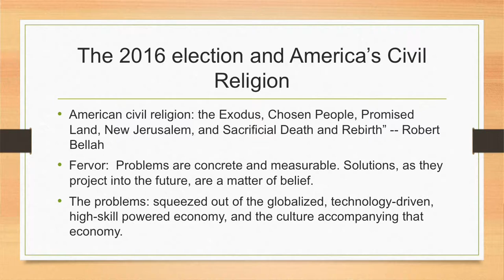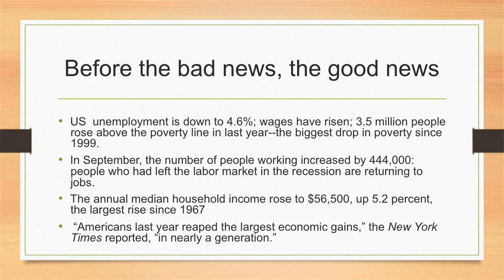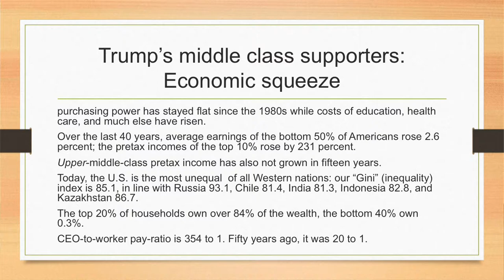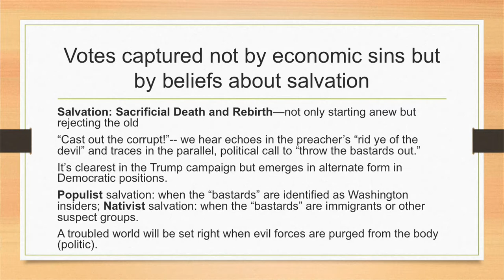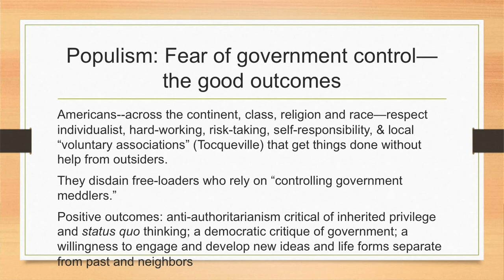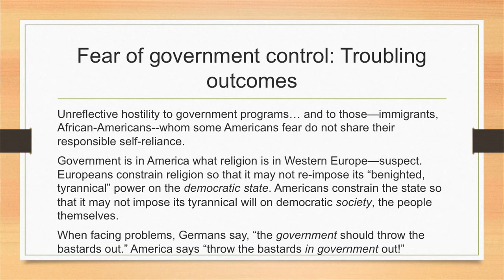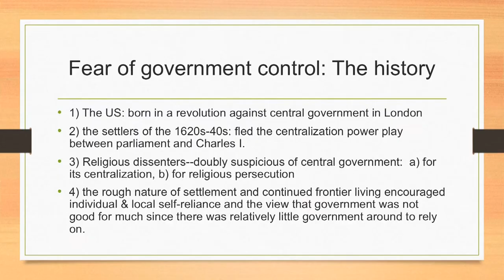Trump-ed up Solutions: Part 1: Why America doesn't know what to do with its own government?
Trump-ed up Solutions: Part 1:
Why America doesn't know what to do with its own government?

These lecture highlights explain why Donald Trump was and remains an attractive political leader and how we can understand his actions and policies in office.

Prof. Marcia Pally's latest book is Commonwealth and Covenant: Economics, Politics, and Theologies of Relationality.

She teaches at New York University, at Fordham University, and is a regular guest professor in the  Theology Department at Humboldt University-Berlin. You can follow her at marciapally.com and on Facebook and Twitter.